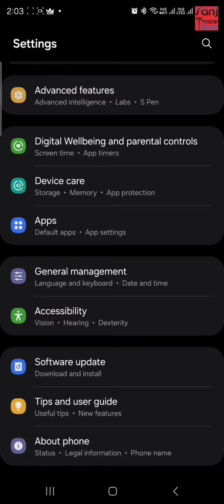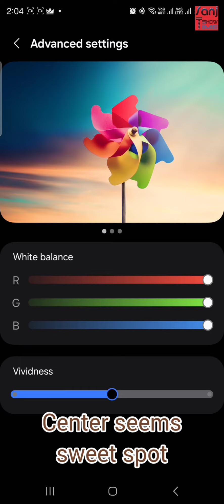S24 Ultra Vividness enhancer slider added in latest update have a look